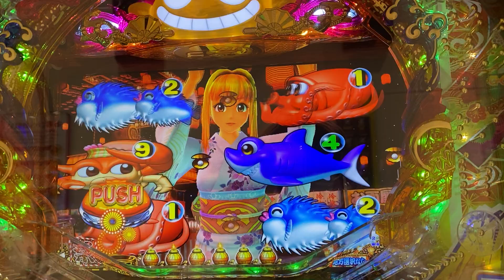Pスーパー海物語 IN JAPAN2 金富士199ver. 全然当たらないよ〜